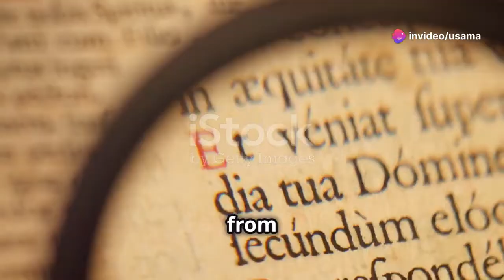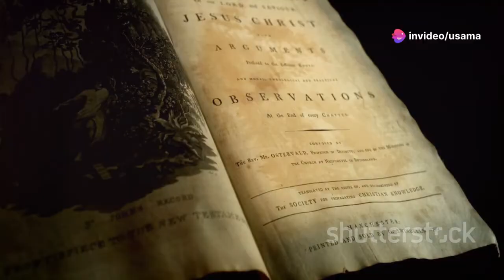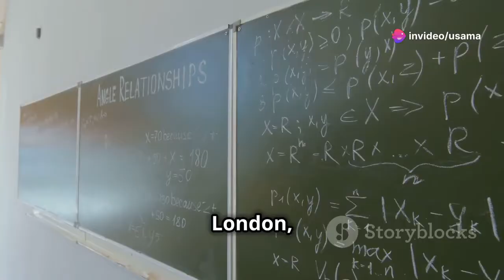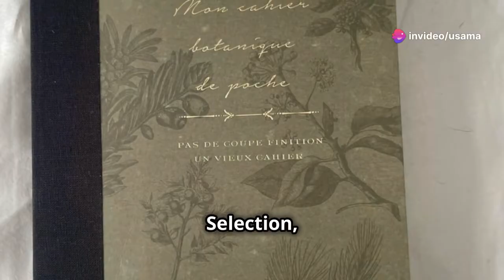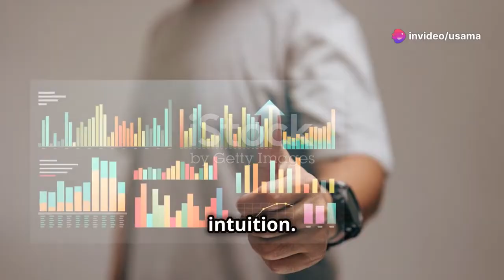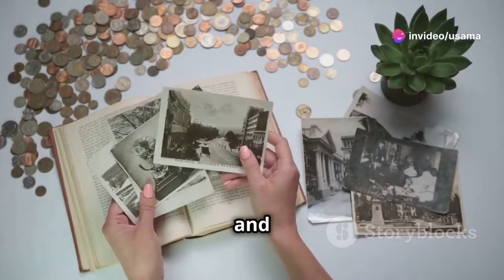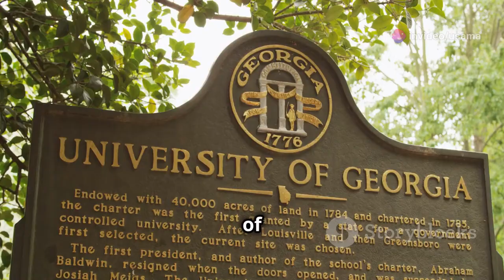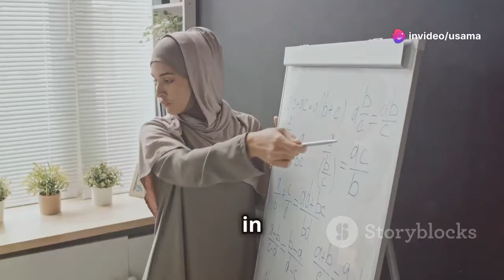History of Statistics (Indian Chinese Rome History of Statistics)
Journey through the ancient roots of statistics as we explore its origins in Indian, Chinese, and Roman civilizations. Discover how these early societies used statistical methods for governance, economics, and astronomy. From ancient Indian texts detailing population statistics and land measurements to Chinese records of census data for taxation, and Roman contributions in public administration, this video highlights the global evolution of statistics and its foundational role in shaping modern data analysis."